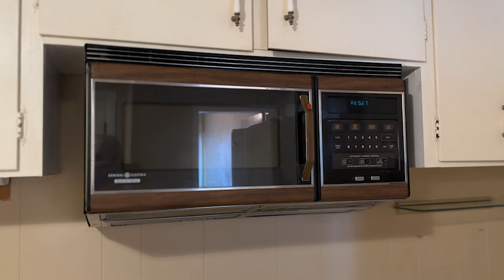WE FOUND A HOUSE! *Relatable* House Hunting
*Yes, I realize some of these are "out of our price range" but each of these our realtor was confident that she could get them down to our discussed price.

📷 GEAR:
•Macbook Pro
•Premiere Pro